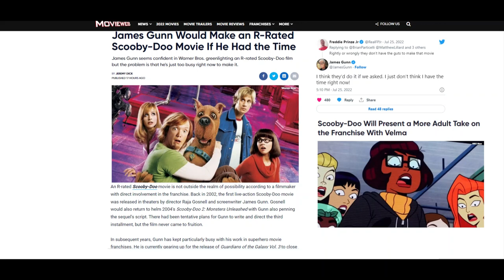James Gunn Wants to Make A Rated-R Scooby-Doo Movie - He Likes Those Meddling Kids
James Gunn Would Make an R-Rated Scooby-Doo Movie If He Had the Time. He seems confident in Warner Bros. greenlighting an R-rated Scooby-Doo film but the problem is that he's just too busy right now to make it, they love him in pedowood.